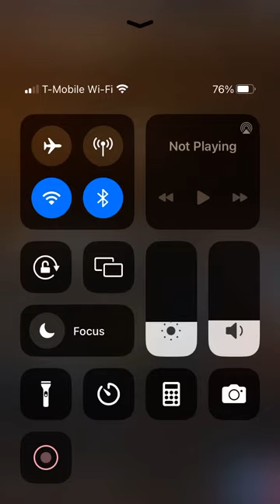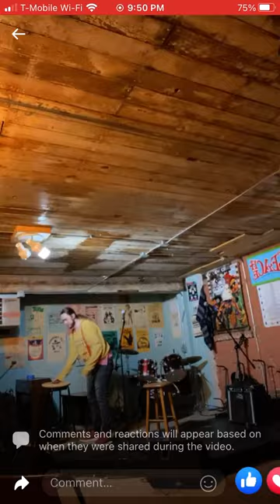Open Mic 4.2.23